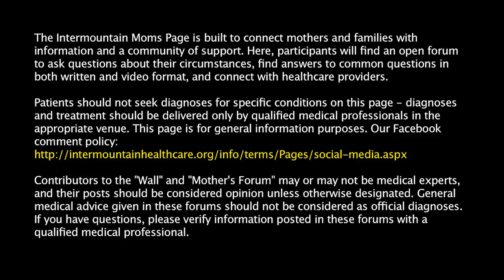Nurse Dani + Marcela Smid: Moms and Opioid Addiction